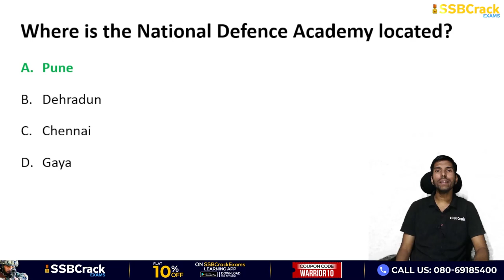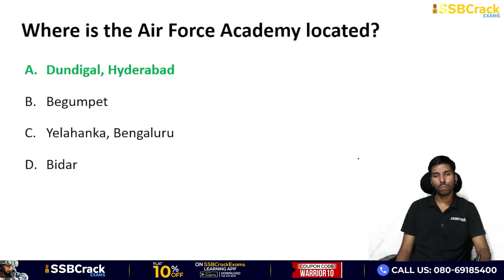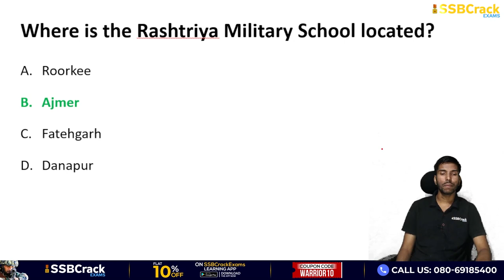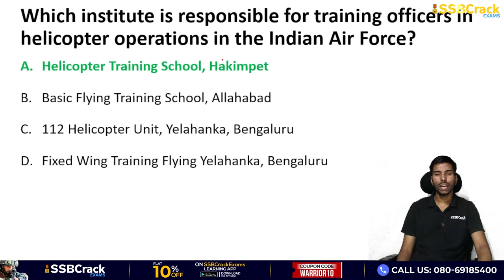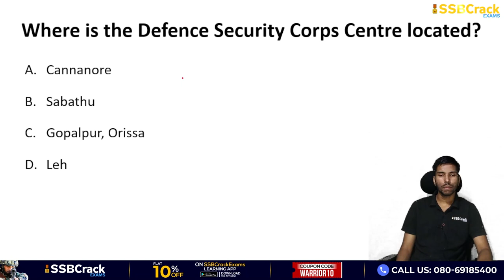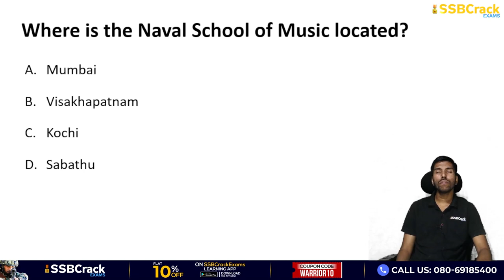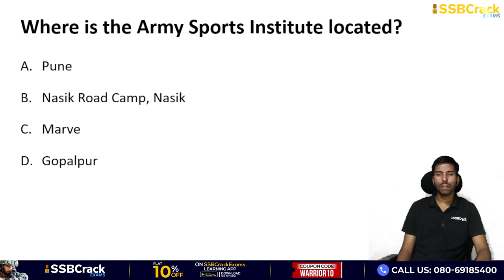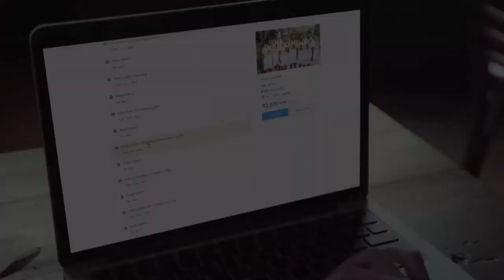Top 25 MCQ's on Defence Training Centres | CDS 1 2024 | UPSC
The Indian Defence services have established numerous academies and staff colleges across India for the purpose of training professional soldiers in military sciences, warfare command and strategy, and associated technologies.